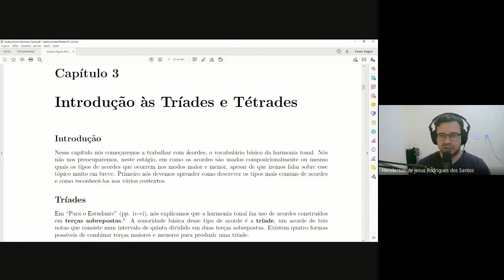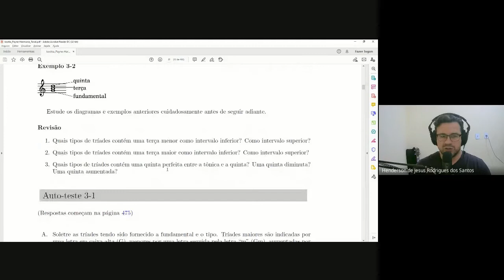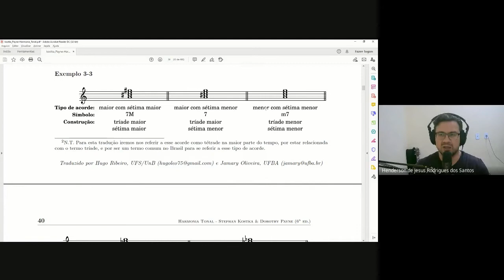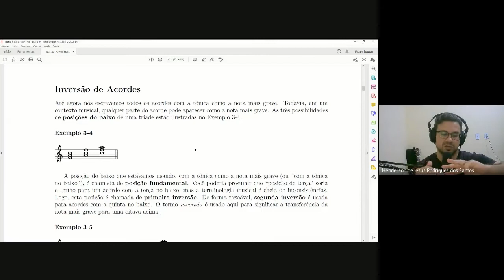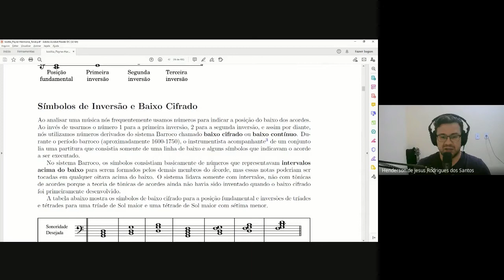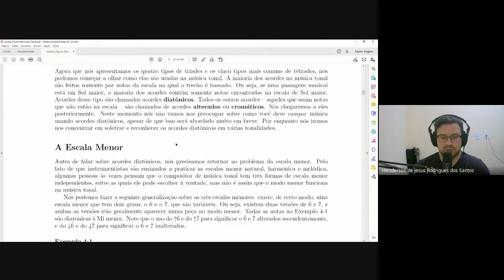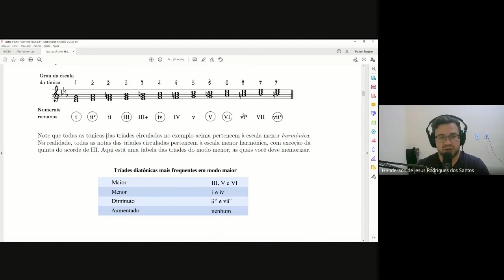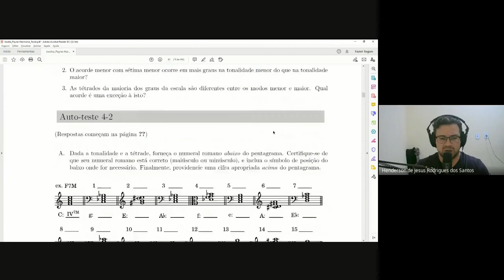Revisão Harmonia Tonal Triades, Tétrades e Campos harmônico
Neste vídeo iniciamos uma revisão dos conteúdos de harmonia tonal. Começamos com a formação dos acordes e como eles integram o campo harmônico de uma tonalidade.